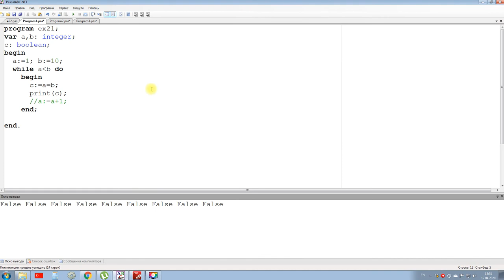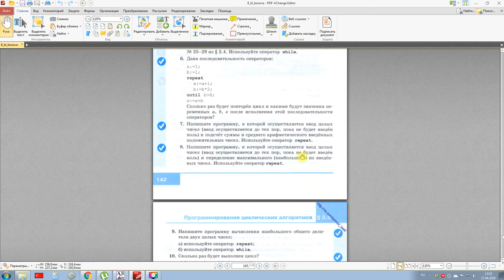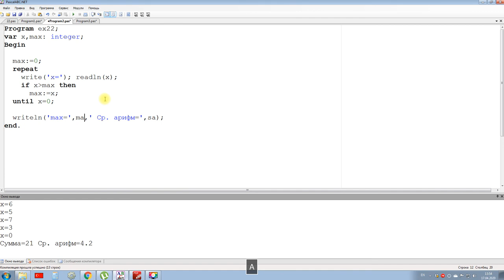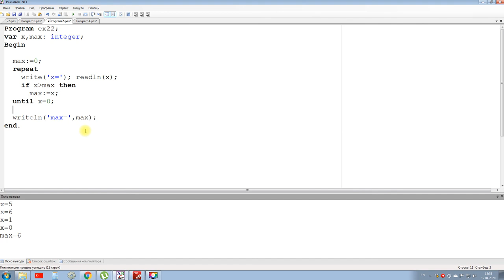Уроки Pascal. Циклические алгоритмы. Вычисление факториала.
Решение задач из учебника Босовой, 8 класс.  Циклические алгоритмы. Задача №3. Факториал.